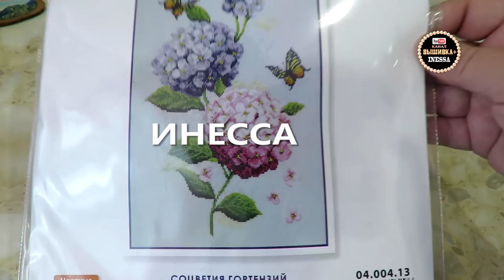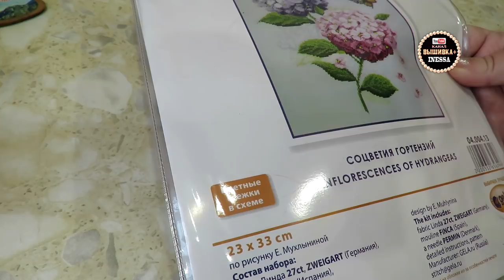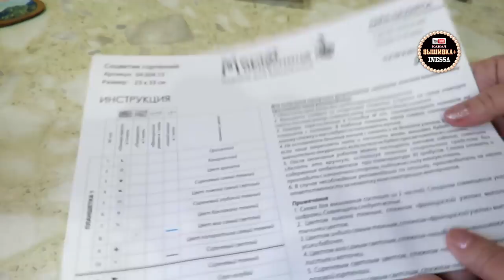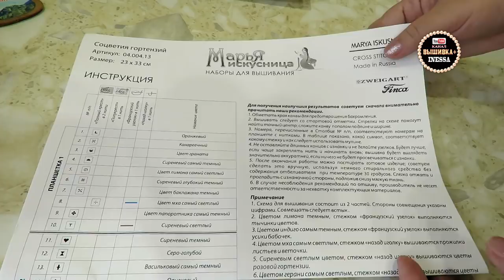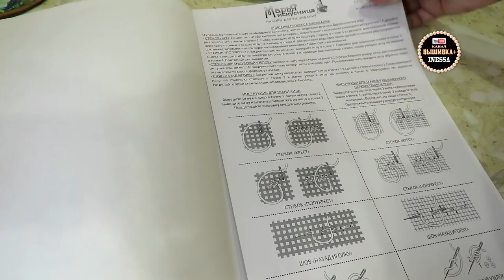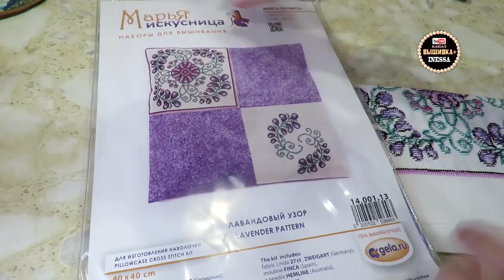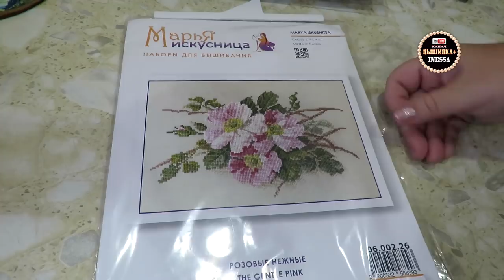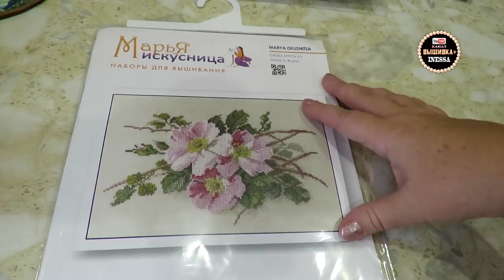Обзор набора "Соцветия гортензий". Марья-искусница. Мои готовые работы этой фирмы.